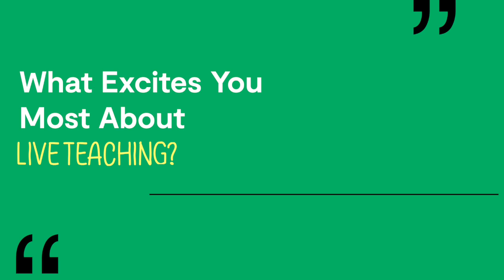Elevate K-12 Customer Testimonial: Willis ISD (Texas)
See how Willis Independent School District uses Elevate's LIVE Teaching to solve its teacher shortage problem